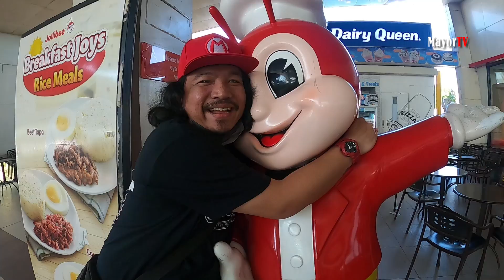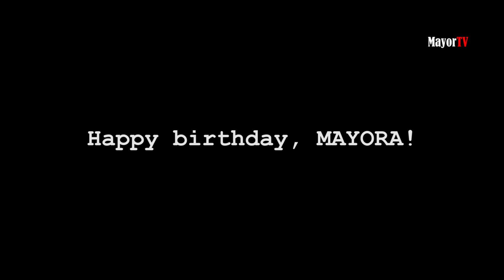YAKAPIN SI JOLLIBEE - Bawal Tumanggi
BAWAL TUMANGGI

Daming pinagawa sa kin.

Happy birthday mayora!